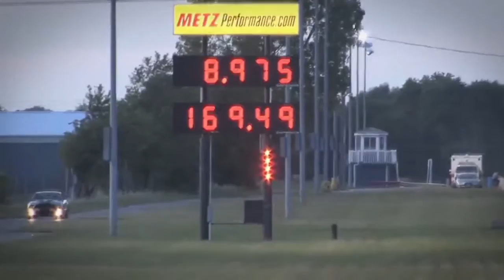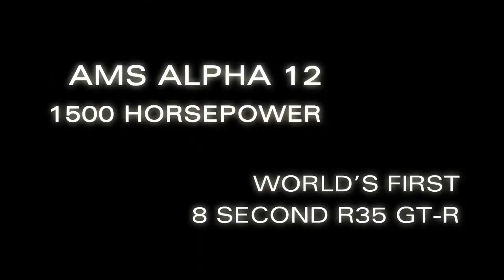First 8 Seconds Over 1500hp R35 Nissan GTR